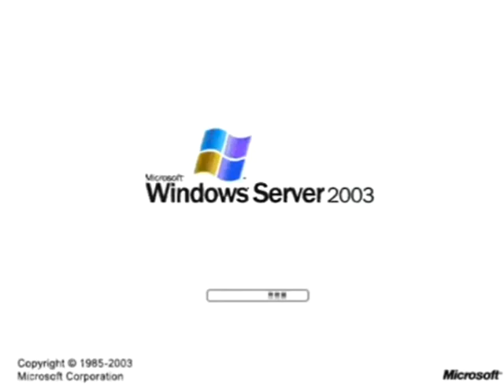Windows Server 2003 in T Major 1